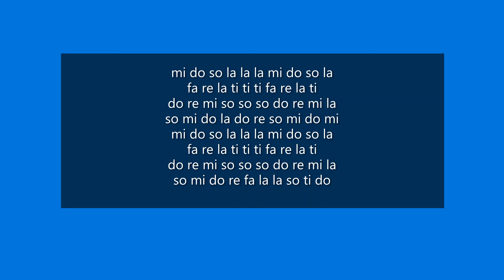Colours - Harry Brook Solfa Demo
Carlensha